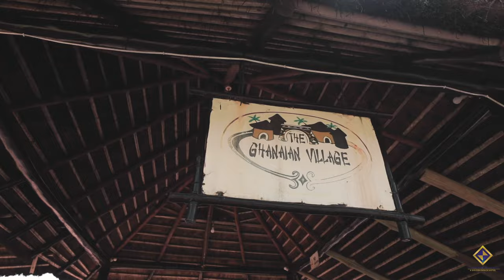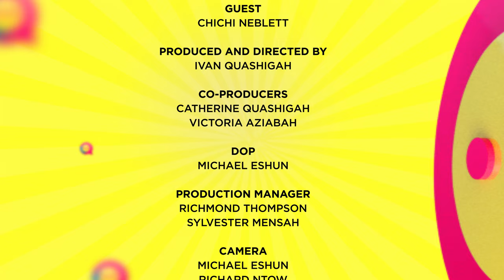I WAS CANCELED BY A BRAND BECAUSE OF MY SOCIAL MEDIA CONTENT - CHICHI NEBLETT REVEALS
This is the twenty-seventh episode of Honestly Speaking with Liberian born Nollywood actress and influencer who's currently based in Ghana, Chichi Neblett.

Chichi Neblett revealed how a certain brand decided not to work with a her because of lifestyle on social media.